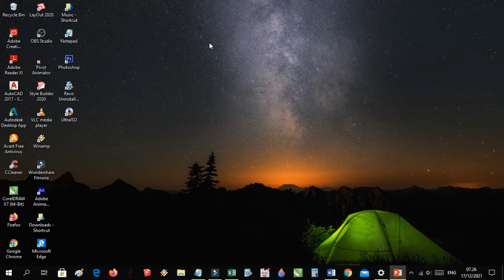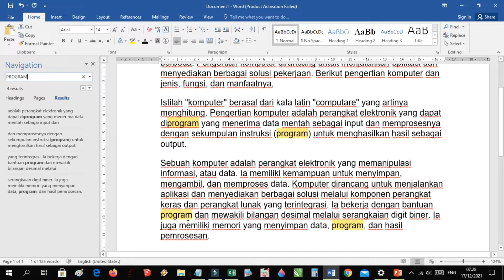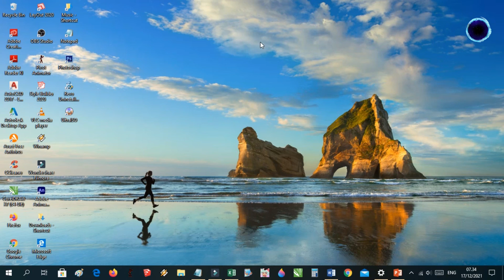Cara Mencari Kata di Word dan excel dengan cepat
tutorial komputer pemula kali ini membahas tentang cara menemukan sebuah kata atau kalimat dengan cepat di ms word,excel atau power point.teman teman bisa menggunakan fitur find.silahkan tonton videonya,semoga bermanfaat.termikasih